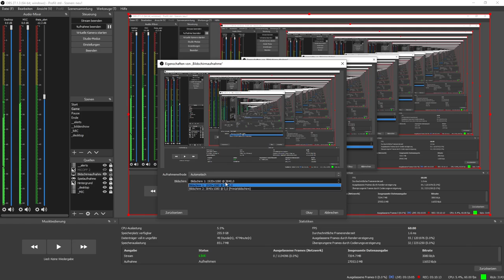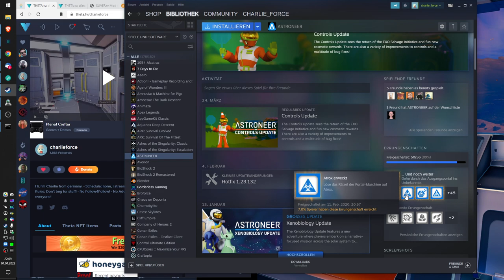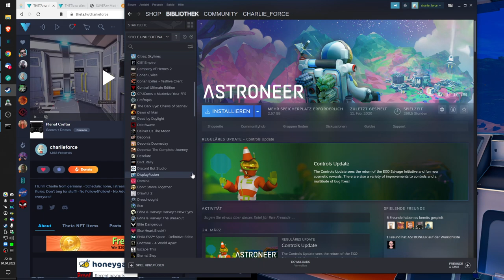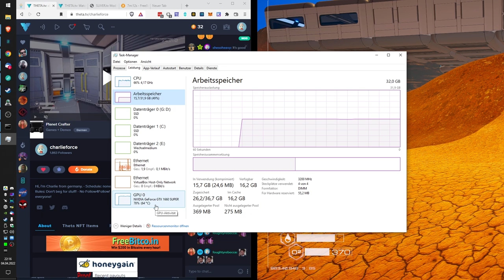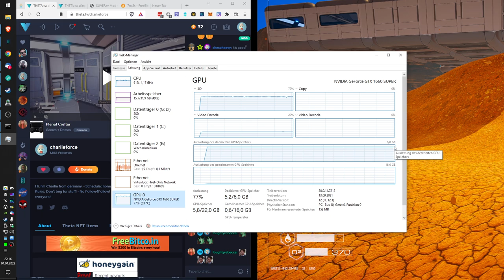2022 04 04 Planet Crafter #1